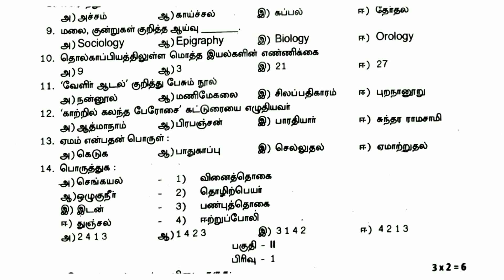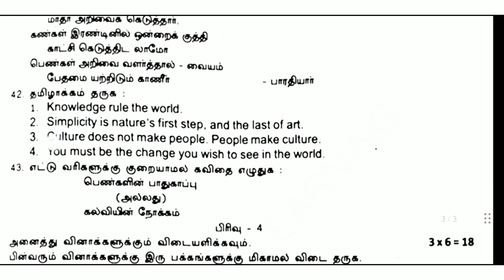11th Tamil first revision exam original question paper 2023 || revision exam important questions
11th Tamil first revision exam original question paper 2023 || revision exam important questions